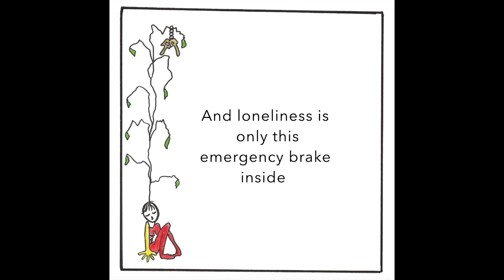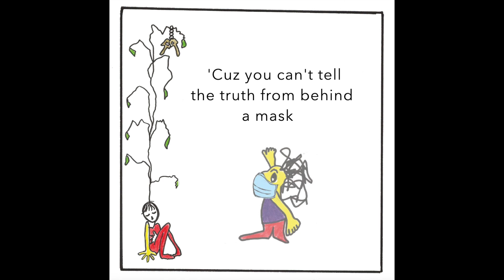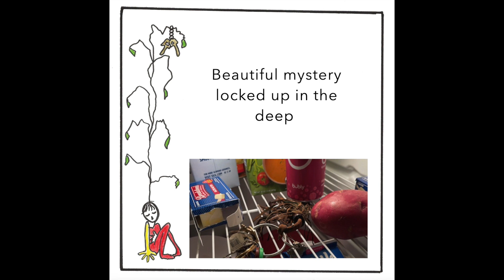Where Did I Leave The Keys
"Where Did I Leave the Keys" by Terre Roche. (c) 2024 Blabber Music (ASCAP). Performed by Terre Roche from the book and album "Inner Adult. " For more information and to purchase the book, (Lyric video by Lisa Brigantino).